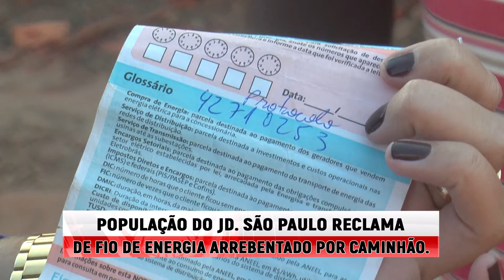RECLAMAÇÃO JD SÃO PAULO